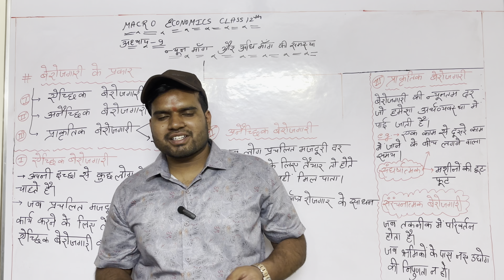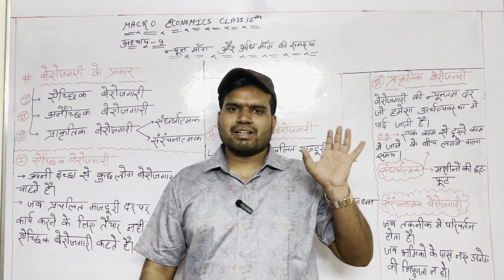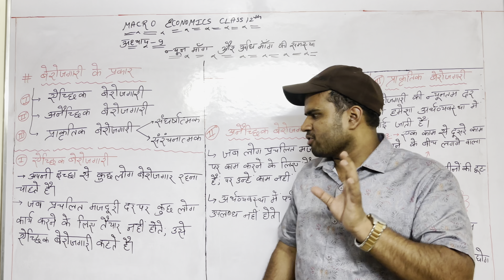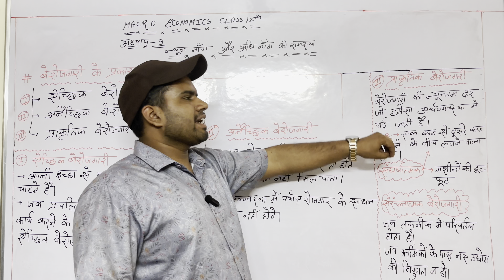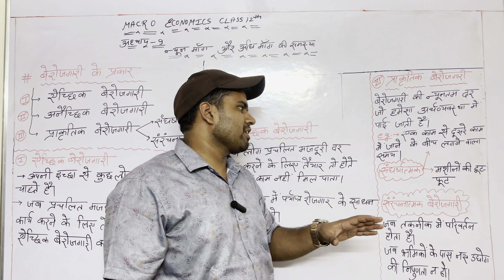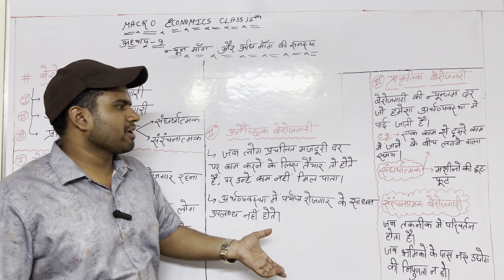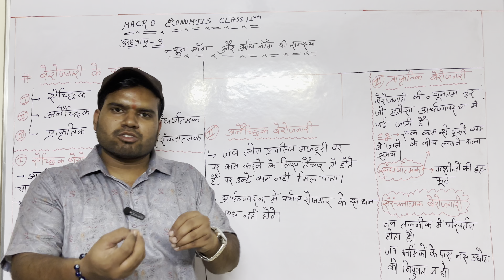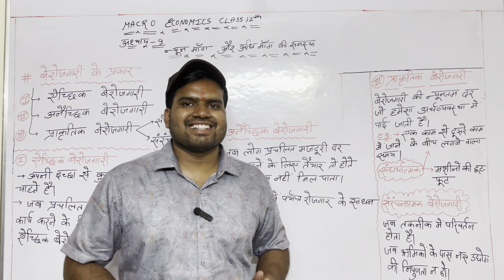Class 12th Economics || MACRO ECONOMICS || बेरोज़गारी के प्रकार || AKSHVAAT EDUCATIONAL SOLUTIONS